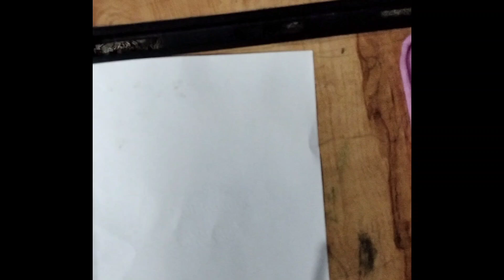Golden and black shade Flower 💐 easy painting for beginners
yellow and black shade Flower 💐 easy painting for beginners |